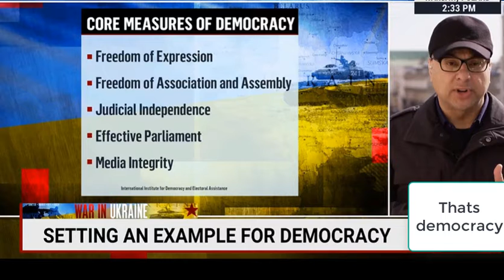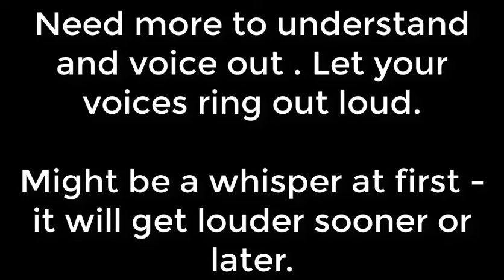Democracy is precious Ukraine needs to win and Biden said what he had to, Putin will have to go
And that's a fact. Democracy has to be precious , all aspects of it.